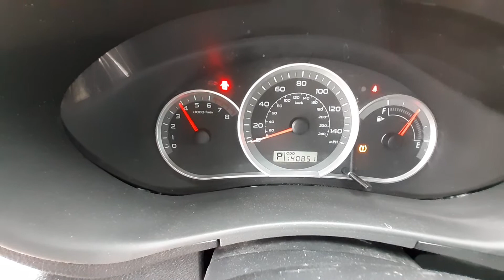U0250B 2009 Subaru Impreza